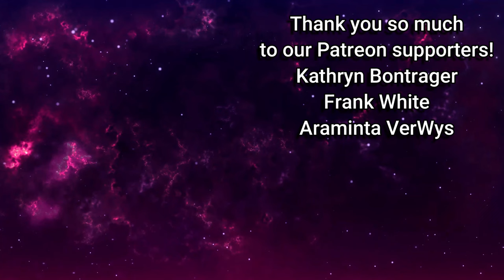Are We Finally In The Christmas Spirit?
Are we finally in the Christmas spirit? Well, I don't know about Don, but I am, LOL! We get the Christmas tree put up after digging it and the ornaments out of the back of the big walk-in closet!  It's so pretty! Also, we finally get some footage on our trail cam, so enjoy some wild turkeys and white tailed deer! Plus, we have lots of snow now, we eat homemade candied walnuts and the cats are doing great!

Our Amazon Wishlist: